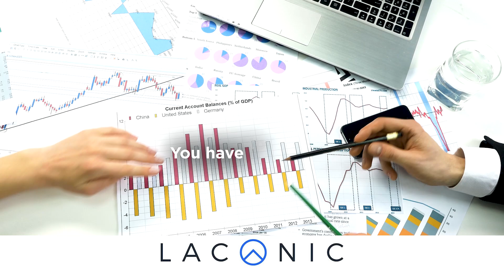Understanding ITMOs: Trading Carbon in the Paris Agreement Framework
The Paris Agreement established a global commitment to achieve net zero by 2050. Countries can now trade carbon under ITMOs (Internationally Transferred Mitigation Obligations), balancing emissions through a global carbon market. But how do voluntary markets fit in, and what are the tensions between national and project-based carbon trading? This evolving dynamic will shape the future of carbon markets.